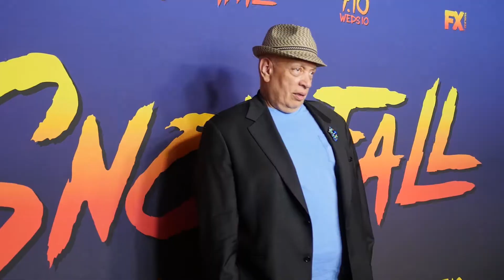SnowFall Season 3 Premiere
The season 3 Premiere of snowfall and all of the cast.
Producer: Sharon Washington
Shot and Edited By: Tedarius Abrams
On camera Talent: Elae Hill